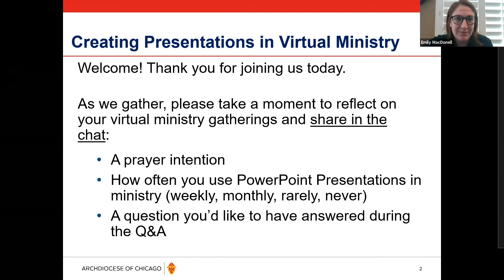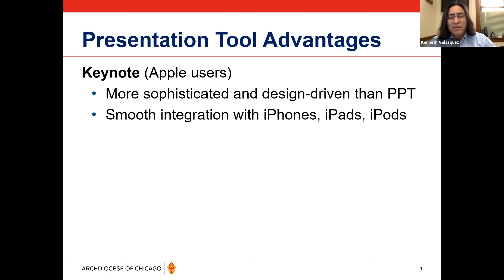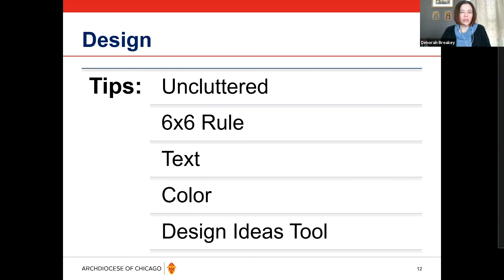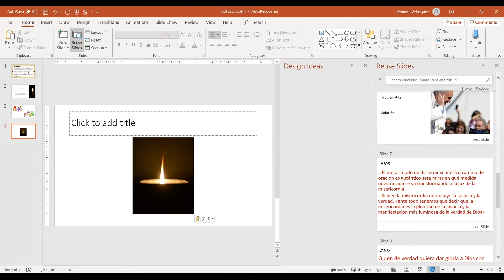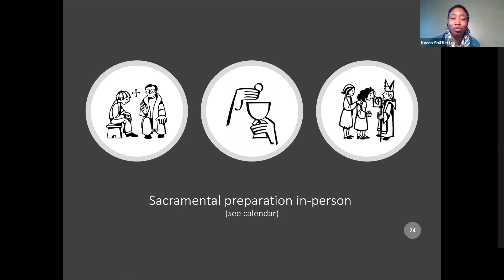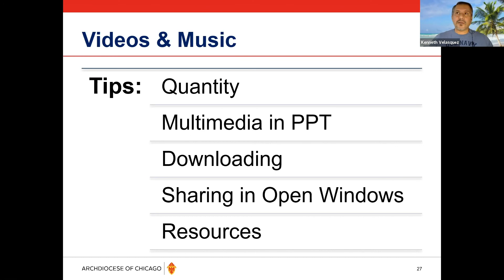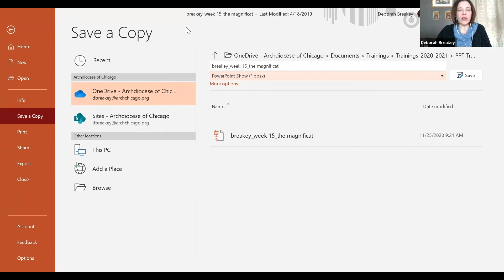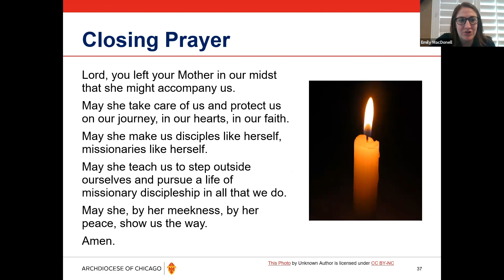Tips for Creating & Using Presentations in Virtual Ministry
This presentation, in collaboration with local catechetical leaders Janet Caschetta, Hector Obregon-Luna, and Karen Shifflett, offers helpful tips for creating effective PowerPoint slides that outline clear content for conducting engaging virtual ministry lessons and presentations.